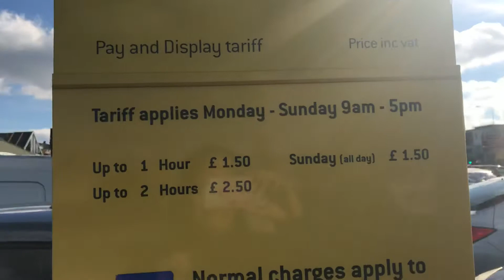Bolton market they think I’m a Chinese